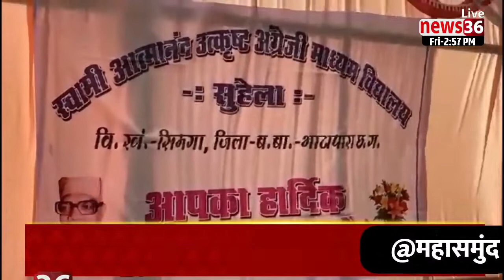सुहेला : स्वामी आत्मानंद उत्कृष्ट अंग्रेजी विद्यालय के होइस श्री गणेश, लइकन के मिठाई खिलाके स्वागत